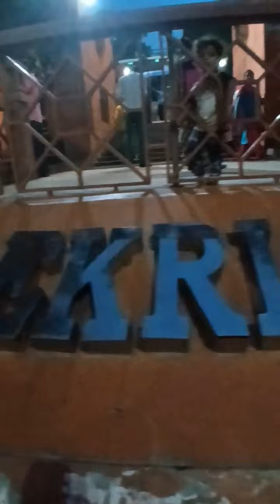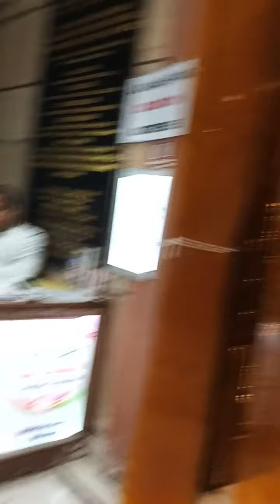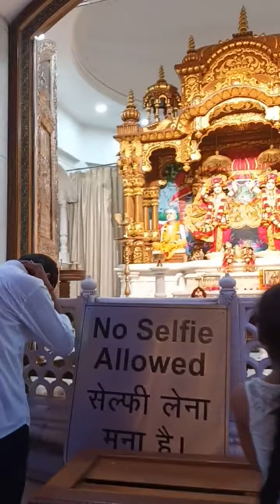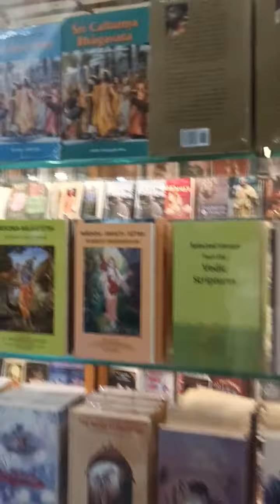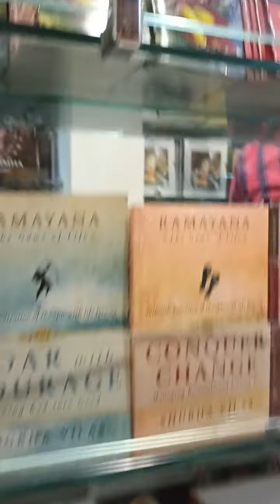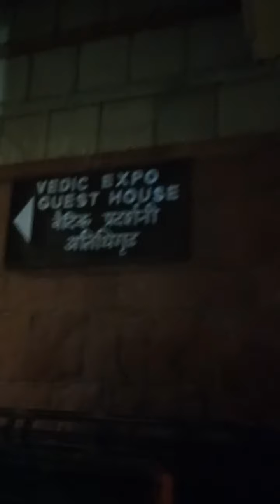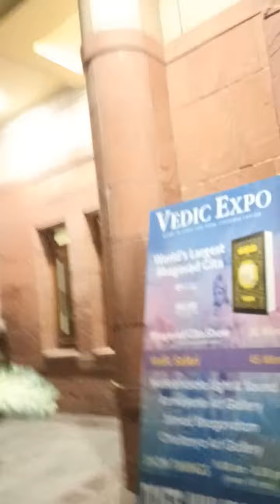Isckon Temple delhi |Full darshan